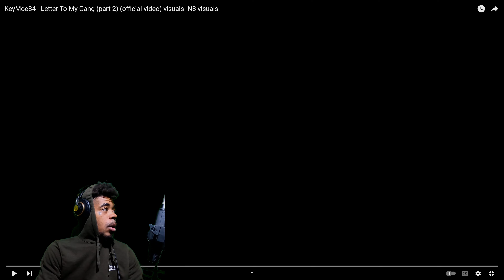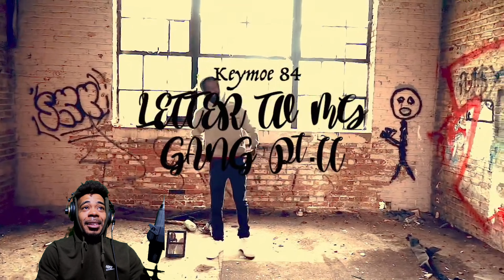KeyMoe84 Letter To My Gang Part 2 !! Better Than Dissing !!! BEST KIND OF DRILL MUSIC !! REACTION !!